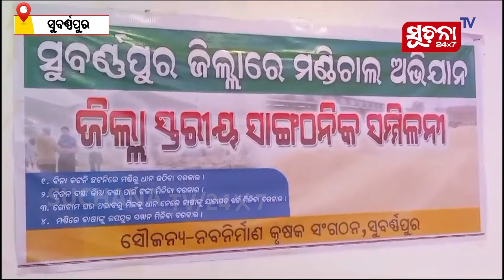ସୁବର୍ଣ୍ଣପୁର: ଚାଷୀଙ୍କର ସମସ୍ତ ଅସୁବିଧା ସମାବେଶରେ ଆଲୋଚିତ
ସୁବର୍ଣ୍ଣପୁର ଜିଲ୍ଲା ଶାହା ଗେଷ୍ଟ ହାଉସରେ କୃଷକ ସଙ୍ଗଠନ ଉଦ୍ୟମକ୍ରମେ ଜିଲ୍ଲାସ୍ତରୀୟ କୃଷକ ସମାବେଶ ଅନୁଷ୍ଠିତ ହୋଇଯାଇଛି । ଏହା ସହିତ, ଜିଲ୍ଲାସ୍ତରୀୟ ସାଂଗଠନିକ ସମ୍ମିଳନୀ ଓ ସୁବର୍ଣ୍ଣପୁର ଜିଲ୍ଲାରେ ମଣ୍ଡିଚାଲ ଅଭିଯାନ ଅନୁଷ୍ଠିତ ହୋଇଯାଇଛି ।

Dear Viewers,

ccits